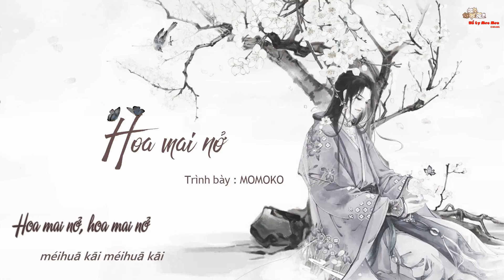[Vietsub] Hoa mai nở - MoMoKo [梅花开 - MOMOKO]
制作人：胡多多
作/编曲：bear
作词：龚震华
混音：刘嘉伦

梅花飘 诉离殇
泪彷徨 如今对空房
夜飘香 思绪渺茫
睡梦里 静静对望
孟婆鬼酒在杯中 徘徊激荡
独酌一口解忧伤
梅树下誓言勿忘
焚星石 天辰砂
传递手间暖心房
清风起 对天唱
为何与君独惆怅
梅花开 梅花开
梅花开在天地下
来世也伴你身旁